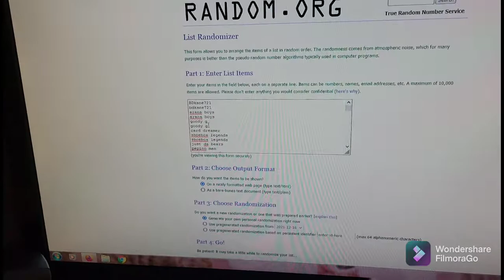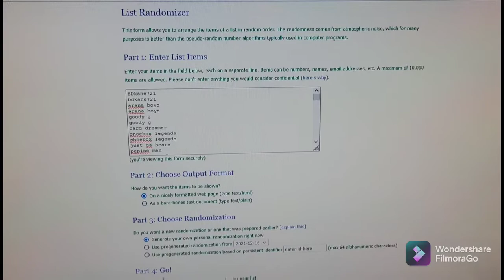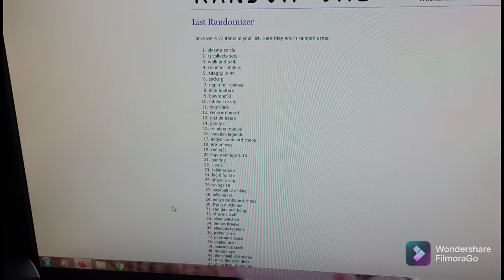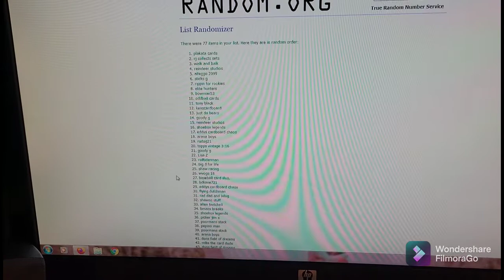Allergic to 1k Contest Results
Thank you to everyone that got involved. This was way bigger than I ever expected it to become. I love this community!